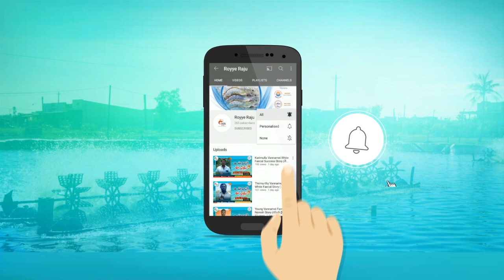డీ.ఓ సమస్య ని ఎలా గుర్తించాలి? Dissolved Oxygen in Vannamei Farming | Royye Raju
డీ.ఓ. లెవల్స్ తక్కువగా వున్నప్పుడు రొయ్యలు పాండ్ పై భాగానికి రావడం చురుకుగా ఫీడ్ తీసుకోకపోవడం వంటి లక్షణాలు కనిపిస్తాయని వివేక్ గారు ఆక్వా నిపుణులు వివేక్ గారు వివరించారు.

ఆక్వా నిపుణులు : వివేక్ చింతాడ
ప్రోగ్రాం- శనివారం శాస్త్రవేత్త తో
అంశం - రొయ్యల చెరువులో డీ.ఓ. యాజమాన్యం.